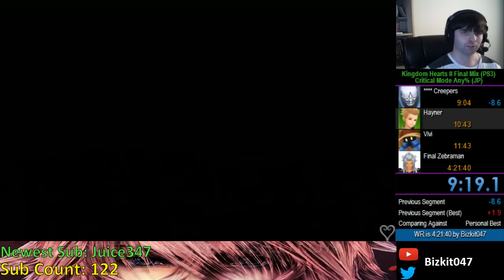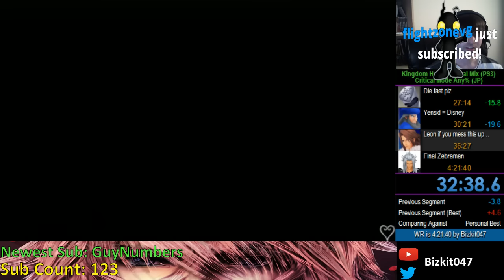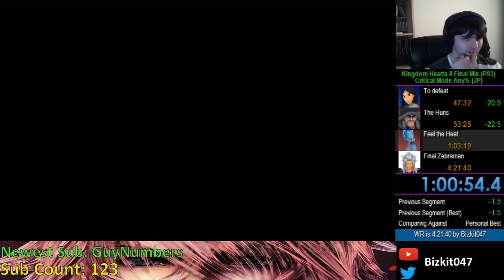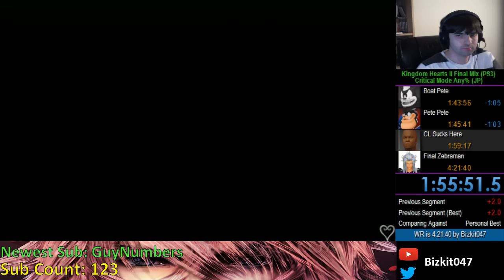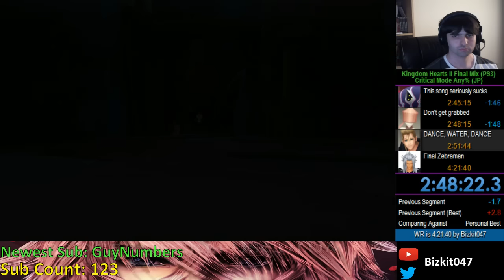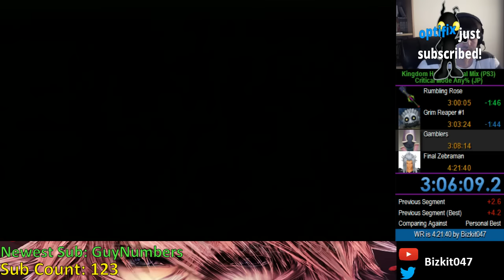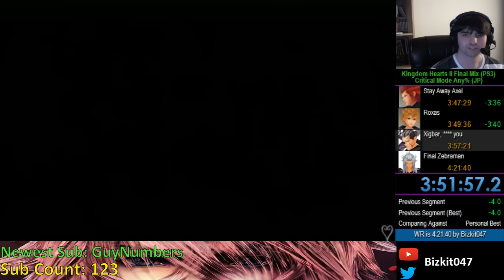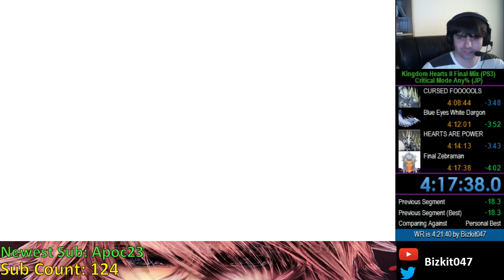Kingdom Hearts HD 2.5 - Critical Mode Any% (4:17:38, WR)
A pretty solid deathless run in 2.5 2FM. Run is much longer than original 2FM due to load times being really slow. Was a deathless run as well.